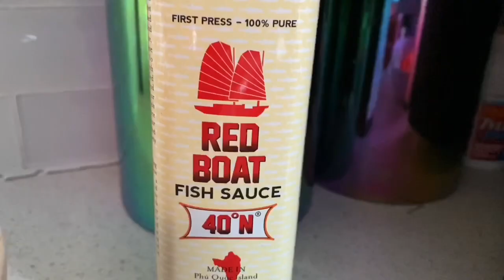Healthy brown rice salmon fry